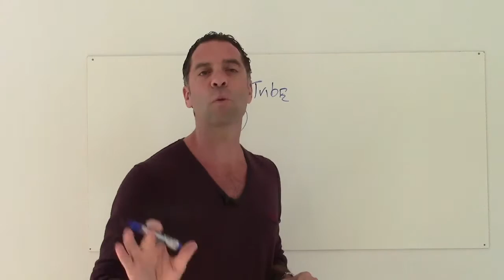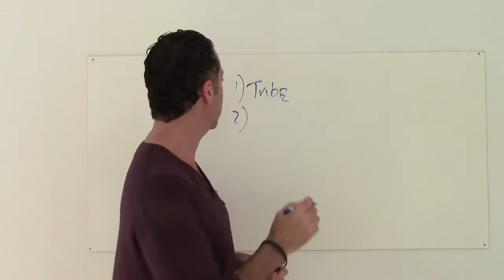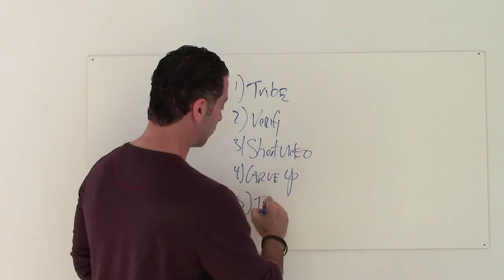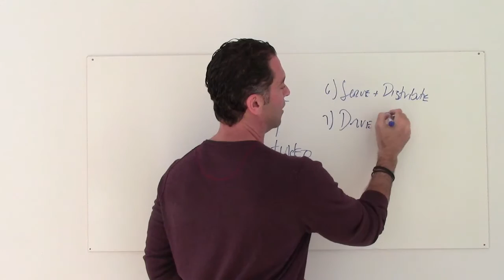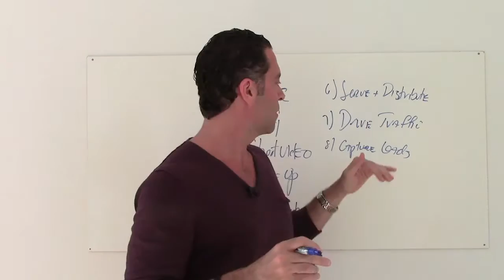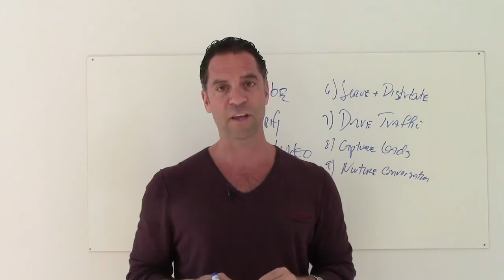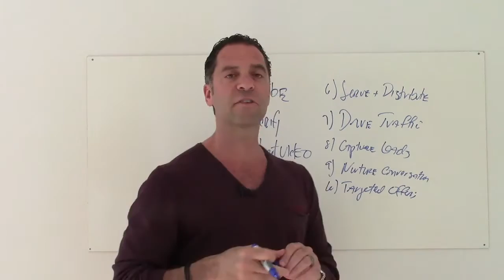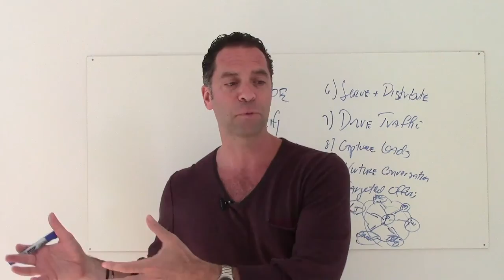Content Cyclone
Fitnesspreneur's Life is now a monthly YouTube show full of Tips on how to Launch your Business, Income and Lifestyle with Vito LaFata.

SUMMARY

Content is what separates one business from another. It’s your authority, your expertise, your positioning in the market.

But, most importantly it’s how you serve your tribe, deliver value far in advance of ever asking for a dollar, and how you build a relationship that eventually earns your more sales.

The number one excuse I hear about not wanting to put out content is “I don’t have the time to go out and put content on all those different platforms.”

So, today, I’m sharing one of my best strategies for getting more done in less time, while creating 10x the value by serving in more places than you thought you could ever be.

Here’s my Content Cyclone, a simple 10-step system, which lays out the steps needed to generate the maximum amount of content with the minimal amount of tech expertise.

1) Find your tribe

2) Verify

3) Shoot a video

4) Transcribe

5) Carve it up.

6) Serve & Distribute

7) Drive Traffic

8) Capture Leads

9) Nurture The Conversation

10) Targeted offers

Well, there you have it, the Content Cyclone ready to go.

All that’s left to do is for you to:

• Find your tribe
• Shoot your videos
• Distribute them in every way possible.
• Nurture the relationships.
• Give them what they want.

Content is king. Get your kingdom ready.

ABOUT Vito LaFata

As a certified High Performance and Funnel Optimization Coach, Vito La Fata, is the NO BS business & personal brand coach to the wellness and fitness professional or company that is looking to get outside the box of the industry and start learning how to grow a personal brand online and offline utilizing a hybrid business model of offline and online marketing strategies that deploy customer value optimization systems in order to create as much benefit and offering for the customer and as much profit and lifestyle for the company as possible.